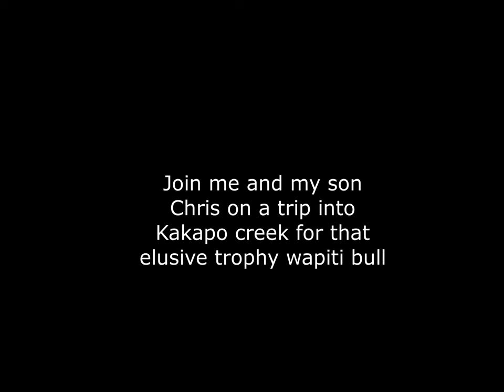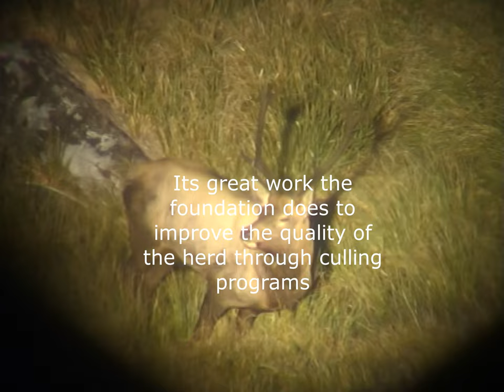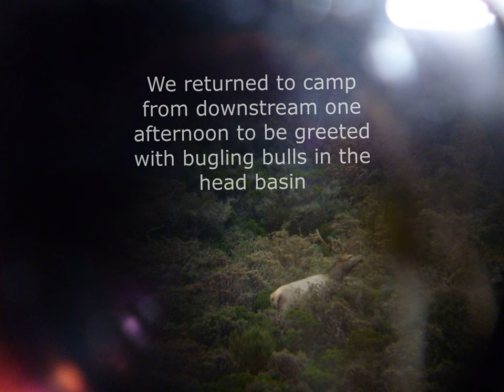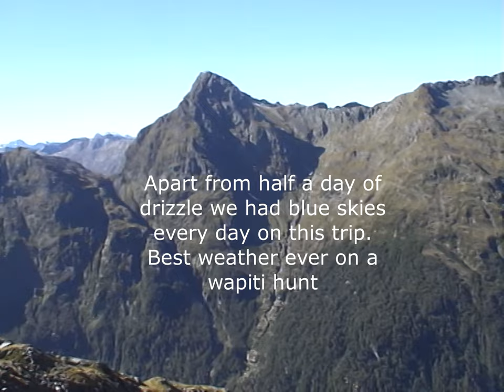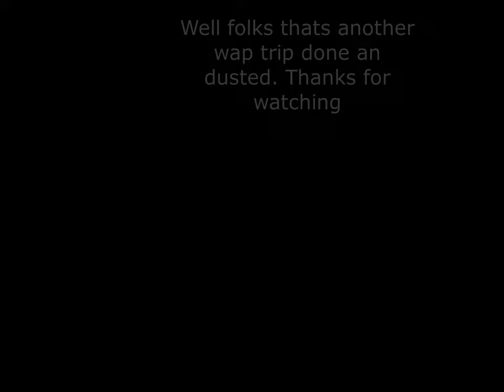Massive Fiordland Wapiti Bull. Kakapo creek. Upper Glaisnock NZ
A hunt for a Wapiti bull in Kakapo creek Upper Glaisnock ballot block. My son Chris realises his dream and takes a remarkable 12 point bull in the last bastion of the Fiordland wilderness